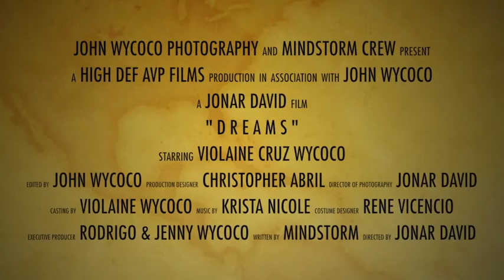Violaine Cruz Wycoco - DEBUT AVP / JohnWycocoPhotography 2012